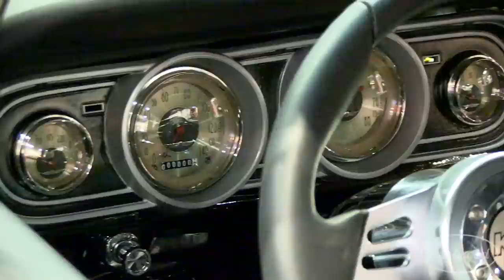How To Gap Car Doors + SEMA on Hands-On Cars 7 - Web TV Series from Eastwood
In Episode 7 of Hands-On Cars, Kevin Tetz shows you how to gap doors using an Eastwood MIG 175 welder and Eastwood Contour Body Fillers.

The '78 Camaro doors had some alignment issues, so Kevin did some prying with a dinging spoon to get them flush and then had to weld the top edge of the door to get the correct gap.  The bottom edge was a little tight, so he shows a technique for making the gap larger so it's even the entire way around the door.

The Zed Sled is coming along nicely and will be a Pro Touring beast by the summer of 2015 - just in time for the Eastwood Summer Classic Car Show in Pottstown, PA.

Kevin even brings you great coverage from SEMA 2014 in Las Vegas where he ran into Tim Strange of Strange Motion before getting an up-close look at the amazing '66 Mustang built by Chris Slee of Kiwi Customs.

Eastwood has everything you need to restore a car, truck or motorcycle - welders, plasma cutters, rust solutions, soda and abrasive blasters, paint and paint guns, metal fab tools, powder coating supplies, hand tools and more!